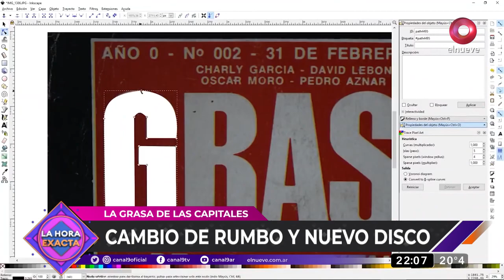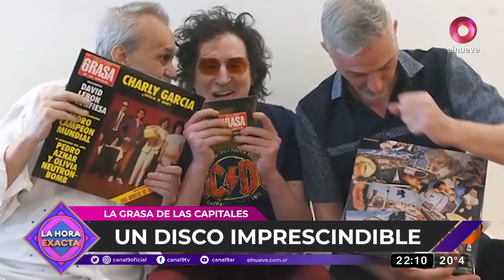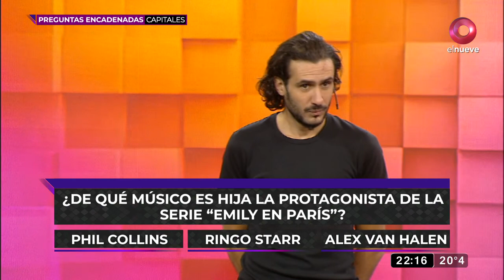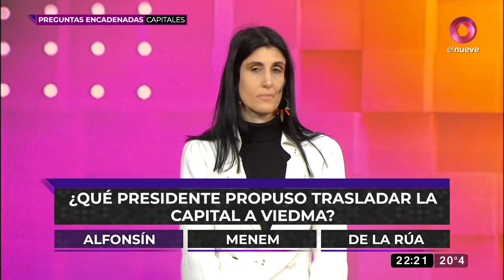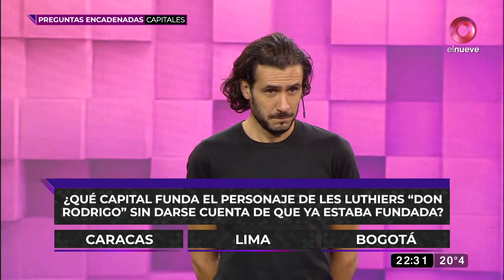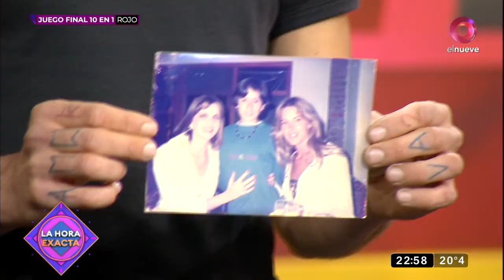La Hora Exacta: Jugamos con "La grasa de las capitales" | Programa del 15 de agosto de 2023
En este edición, jugamos con "La grasa de las capitales", el segundo álbum de estudio del grupo musical Serú Girán.
¡Vamos a divertirnos con la historia! Una hora con momentos inolvidables y la oportunidad de ganar hasta 75 mil pesos por día. Con Teté Coustarot y Boy Olmi por el Nueve, de lunes a viernes a las 22.00 horas.